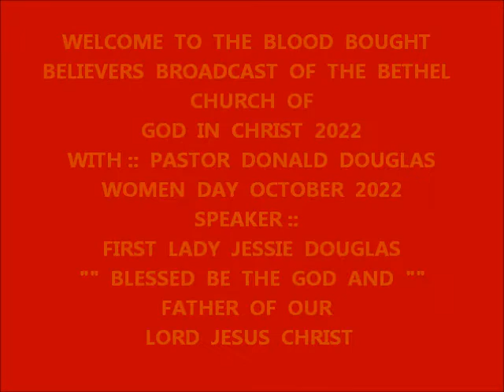WOMEN DAY FIRST LADY JESSIE DOUGLAS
FIRST  LADY  DOUGLAS  BROUGHT  A  DYNAMIC  WORD  AS  THE  LORD  USED  HER  TO  CALL  THE  SAINTS  TO  REMEMBER  THE  AWESOME  AND  MIGHTY  GOD  WE  SERVE.  SHE   REMINDED  THE  SAINTS  THAT  GOD  DELIVERED  US  BECAUSE  OF  HIS  GREAT  LOVE.  HE  IS  WORTHY  TO  BE  PRAISED  AND  ADORED.  SET  BACK  AND  BE  ENCOURAGED.  MARANATHA,  FARE  YE  FELL.